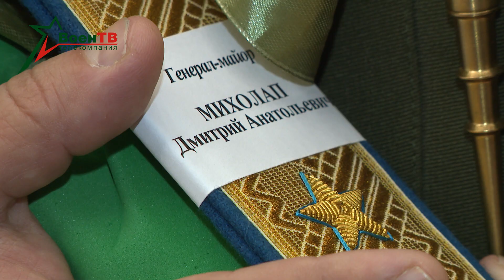Чествование выпускников военных вузов и высшего офицерского состава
Во Дворце Независимости состоялась торжественная церемония чествования Президентом выпускников военных вузов и высшего офицерского состава. Среди участников – военнослужащие, окончившие факультет Генерального штаба.
Указом главы государства очередное воинское звание «генерал-майор» присвоено заместителю командующего ВВС и войсками ПВО полковнику Дмитрию Михолапу. Новые погоны он получил из рук главнокомандующего.